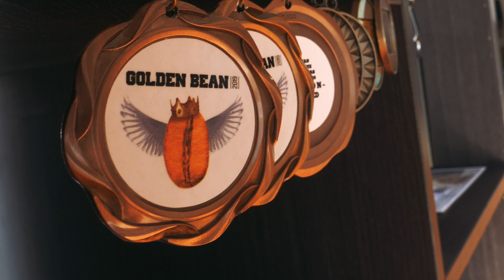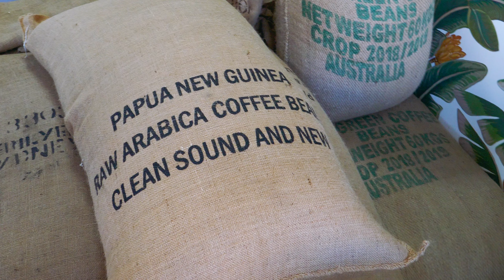Zephyr Coffee Co | Gold Coast Coffee Roasters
We are a Gold Coast based coffee roaster and cafe. Using state of the art technology to perfect an age-old tradition of coffee roasting.